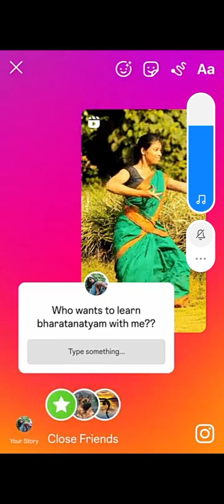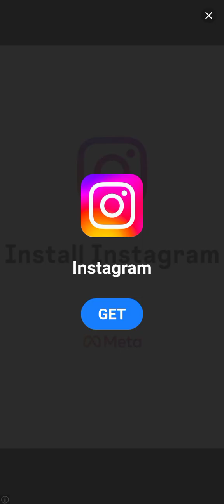DOGS and games Doge gaming system please sports me like and subscribe karo PAT 21 वारल करदो viral